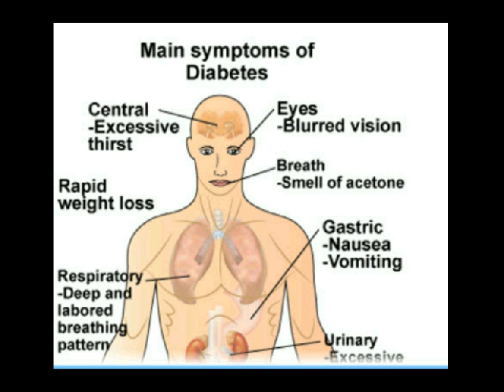beras untuk diabetes